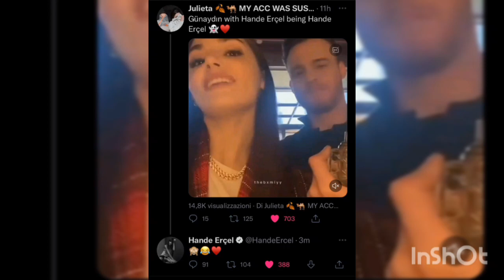Hande Erçel 🌹 Kerem Bürsin -En vacaciones